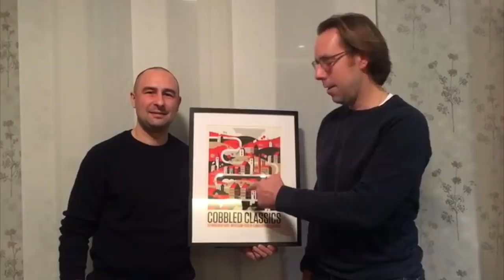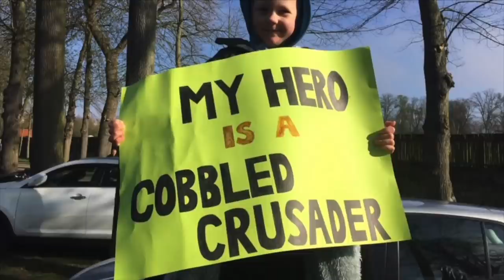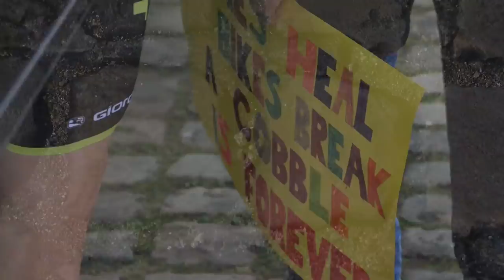A final tribute to the career of Mathew Hayman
Hear from teammates and staff, past and present, as we give Mathew Hayman one final tribute.